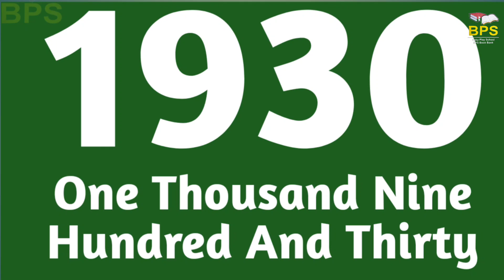1921 to 1930 | Number Names | Maths Numbers | Ginti |Sankhya |Number system |Thousand